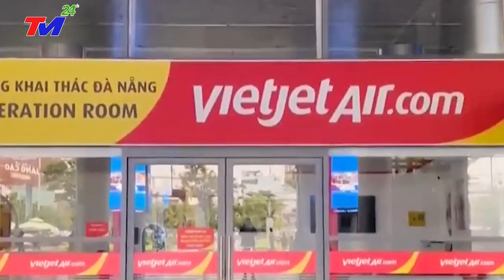🔴Tin Tức Lũ Lụt Miền Trung Nhanh Nhất | Tin Bão Lũ Mới Nhất 24h Hôm Nay